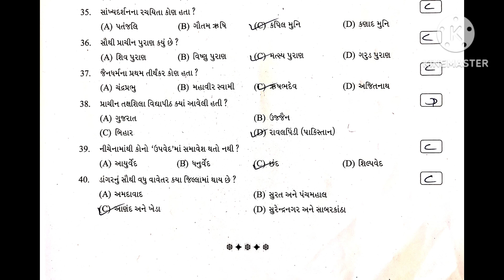std 6 gk paper solution | dhoran 6 samanygyan paper solution 2024 | ideal | final exam